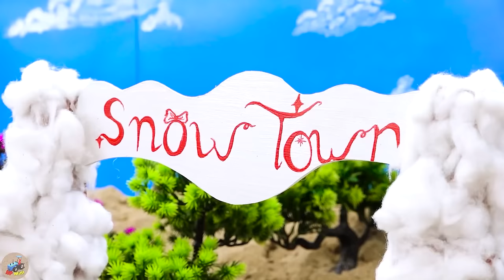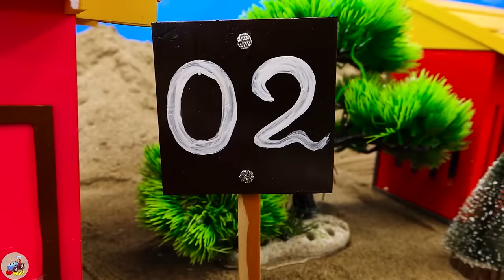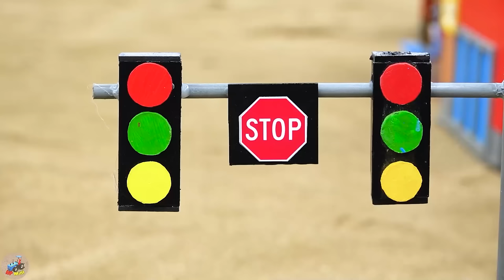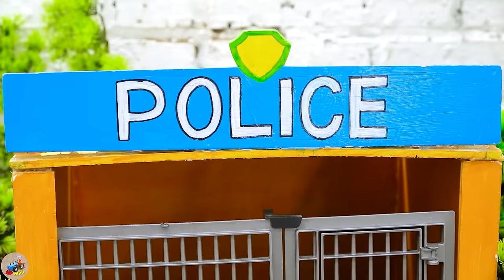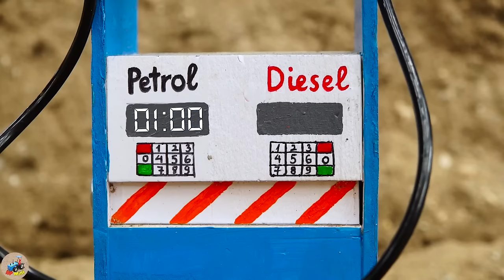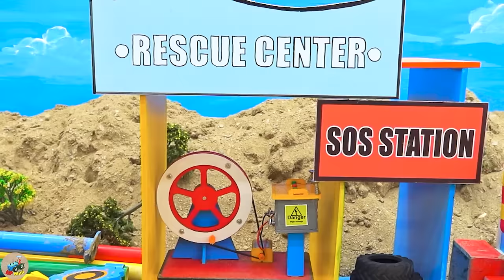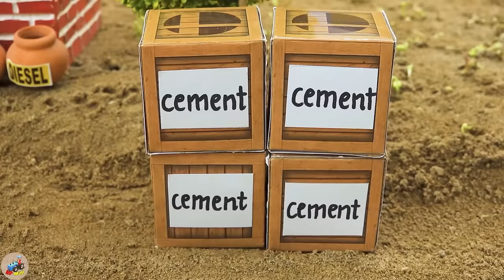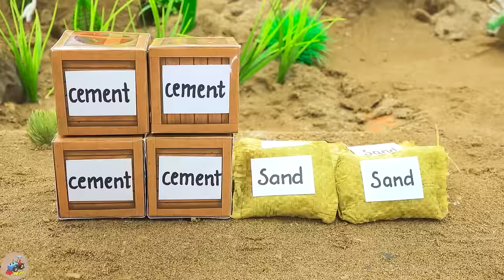Diy tractor making mini Concrete Overpass for Train | Rescue mini Train Bridge Collapsed | HP Mini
00:00:00 Diy tractor making mini Concrete Overpass for Train | Rescue mini Train Bridge Collapsed
00:05:39 Diy tractor mini Bulldozer Clear Snow | diy Bridge for Train transporting Christmas Gifts
00:10:52 Diy tractor making mini Modern Plowing Machine | diy Water Tank Supply for Agriculture
00:15:59 Diy tractor mini Bulldozer to making Train Speed Humps | Construction Vehicles, Road Roller
00:21:20 Top diy tractor making Bulldozer Harvesting Giant Pineapples | diy Planting Fruits Garden
00:25:02 Diy tractor mini Excavator Plumbing Repair Construction | diy Crane transporting Water Pipe
00:29:11 Top diy tractor making Tomatoes Juice Milling Machine | Rescues Mario from Prison
00:34:19 Top diy tractor making Wood Bridge Construction | Mario vs Challenge Rescues Princess
00:39:25 Diy tractor making mini Civil Aircraft over Storm | diy Tractor rescues plane in Accident
00:43:50 Diy tractor making mini Concrete Cable-Stayed Bridge | diy Plane rescues Tractor
00:48:05 Diy tractor making mini Plowing Machine | diy Plant mini Fragrant Flower Garden
00:52:02 Top diy tractor making mini Rice Harvester Machine | diy Planting & Harvesting Rice Fields
00:56:07 Top diy tractor making mini new Bulldozer & Drilling Repair Tunnel | Train Collapsed Tunnel
01:01:05 Diy tractor making mini Gantry Crane Construction | diy Port Crane Transporting Container
01:05:07 Diy tractor making mini Traffic Light | diy Ambulance Train rescue Tractor in Accident
01:09:12 Top diy tractor making mini Fire Truck | diy fire truck rescues tractor transport firewood
01:13:05 Top diy tractor making mini Pumpkin Juice Grinder Machine | diy mini Double Petrol Pump
01:17:09 Top diy tractor making mini crane repair railways | Trains Fill Crater Falling Meteorite
01:22:08 Top diy tractor making mini New Style Juice Machine | diy mini Bottled Soft Drink machine
01:26:38 Top diy tractor making mini train transporting tomatoes fruits | DIY Nail Trap Blocking Way
01:30:40 Top diy tractor making mini train transporting fruit | diy excavator repair railroad track
01:36:03 Diy tractor making bulldozer Build Cowshed by mini Bricks | DIY mini Bricks making machine
01:40:03 Top diy tractor making mini New Style Bulldozer | diy mini Bulldozer repair Train tracks
01:44:15 Top diy tractor making mini off-road tires for plowing machine | diy mini Bean Roots Farm
01:48:34 Diy tractor making mini Mud Tank Suction Machine | diy Wheel Rescues Tractor Stuck in Mud
01:52:08 Diy tractor making Drilling machine repair train railway | diy Cowshed with mini Bricks
01:56:46 Diy tractor making mini Roller Coaster Construction | diy mini Concrete Train Track.

mini tractor
science project
santroyce
school science project water pump
diy tractor
tanker
petrol pump
keepvilla
keepvilla tractor
keepvilla tractor video
keepvilla diy
mini creative
minicreative tractor
diy tractor